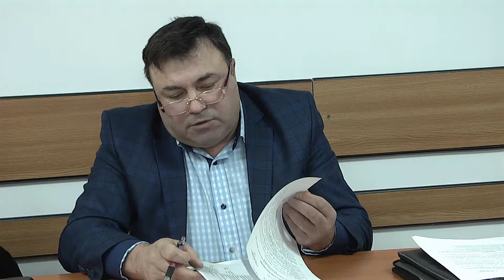LA BALCANI Sedinta Consiliului Local din 29 ian FILMARE EXCLUSIV ONESTI HD 4K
LA BALCANI, județul Bacău, Ședința Consiliului Local din 29 ianuarie 2018 FILMARE EXCLUSIV ONESTI HD 4K

Cu stimă,
echipa Exclusiv

Vizionare plăcută !